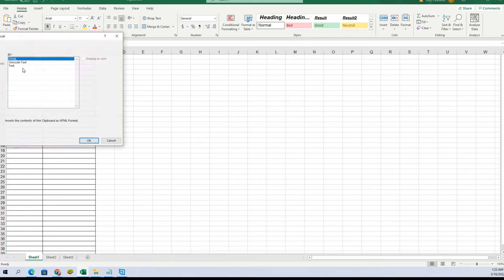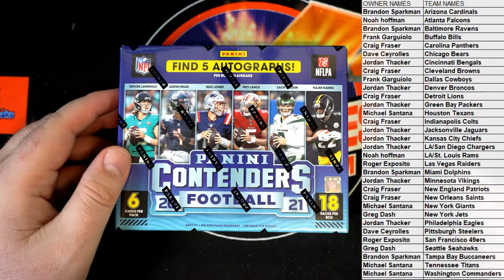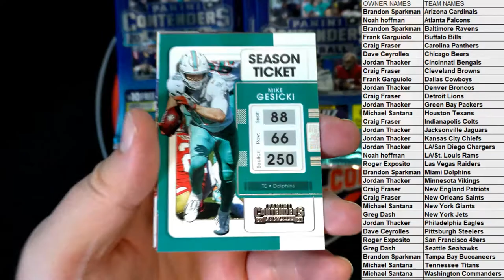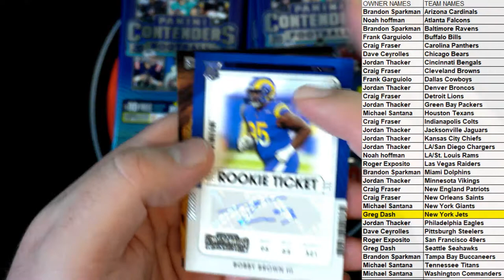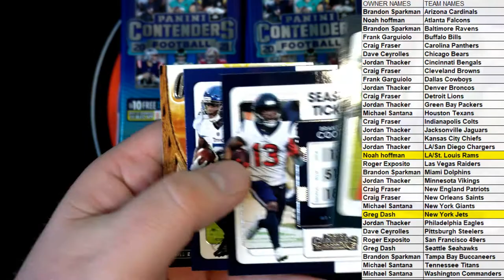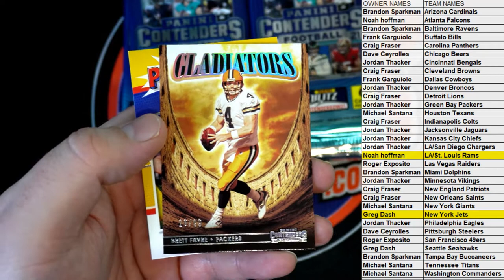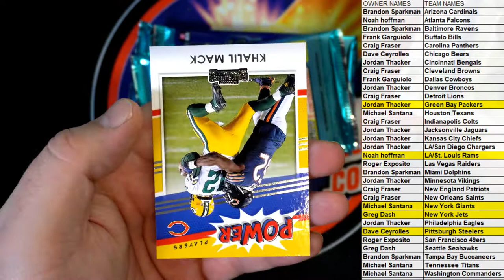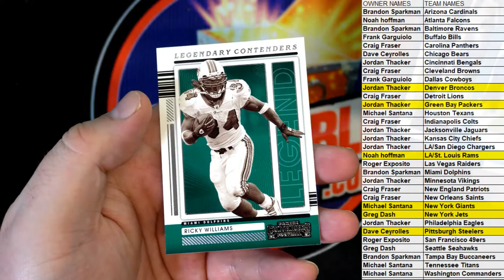2021 Panini Contenders Football Hobby ID 21CONTENDERSFB110